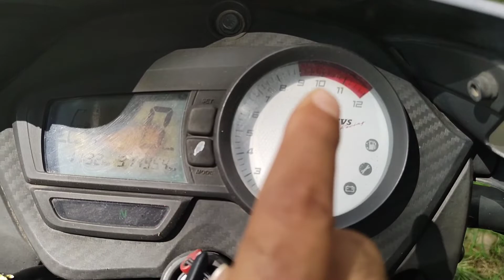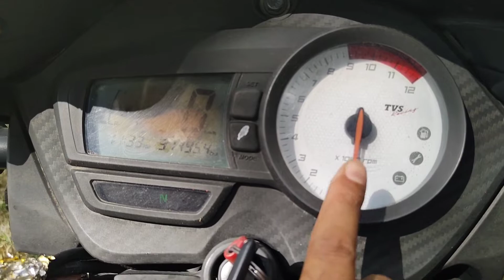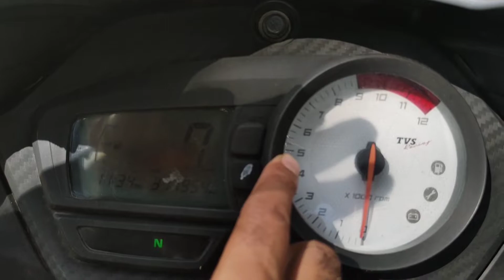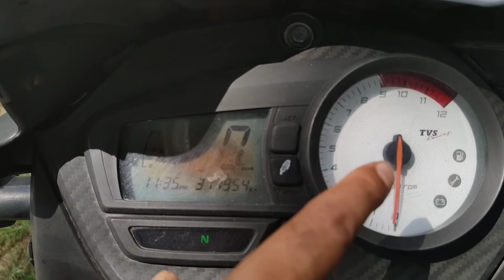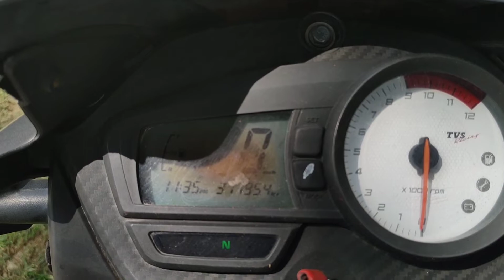Apache RTR | gear change speed limit in hindi || कौनसे स्पीड पर कोनसा गियर ड़ालें || DK HP blogs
Apache RTR | gear change speed limit in hindi || कौनसे स्पीड पर कोनसा गियर ड़ालें || DK HP blog

hello friends aaj main aapko is video mein bataya hai ki bike ko kaun se speed per kaun sa gear lagana chahie jisse aapke bike ki engine aur gearbox aur clutch plate per nuksan na pahunche right speed ride gear shoes techniques